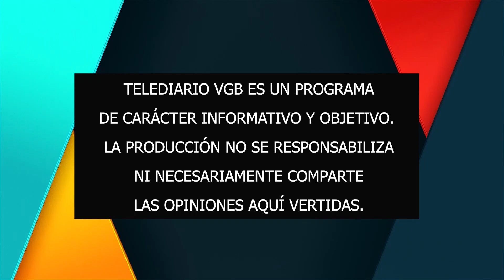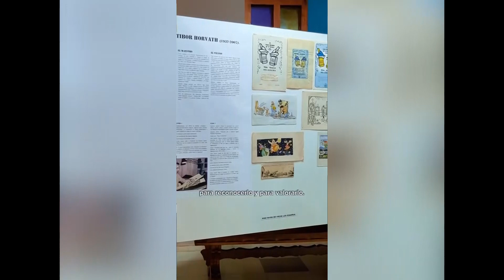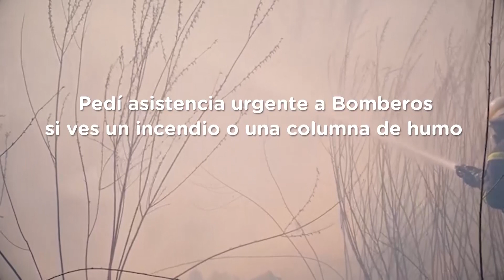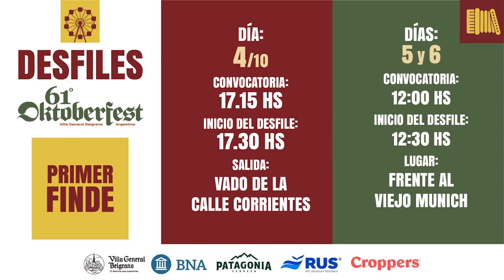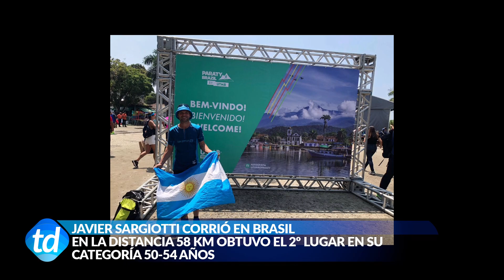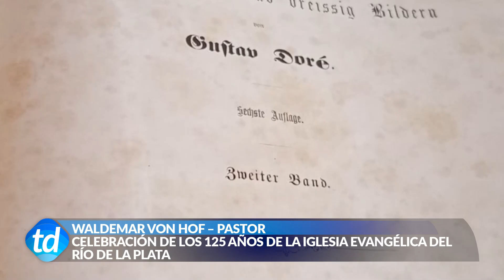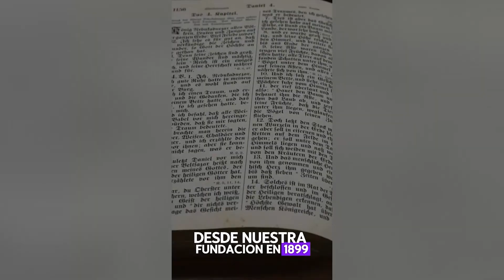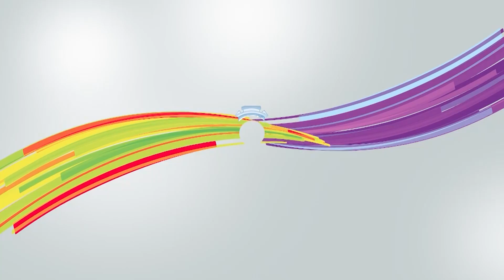TELEDIARIO 01 10 24